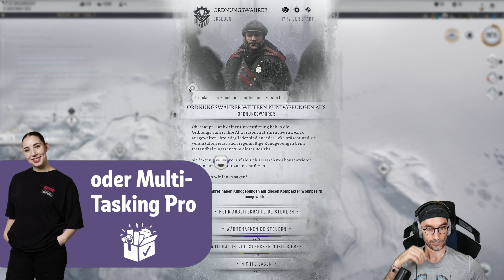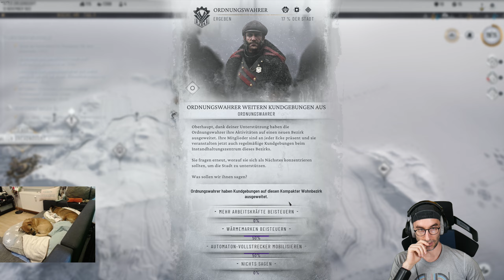Frostpunk 2 - Sieg über den Frost (denkste) #16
Frostpunk 2 Gameplay auf Deutsch. Entwickle und verbessere deine Stadt in einem Gesellschafts-Survival-Spiel, 30 Jahre nach einem apokalyptischen Schneesturm. In Frostpunk 2 musst du dich nicht nur den Gefahren des unendlichen Winters stellen, sondern auch den Fraktionen im Ratssaal, die jeden deiner Schritte beobachten.

Frostpunk 2 SteamKey für -19% 36,33€ mit dem Code "FROSTPUNK" (an der Kasse einggeben bis 13.01.24 bei Gamesplanet (Aff Link) Danach -15%

Modus - Singleplayer